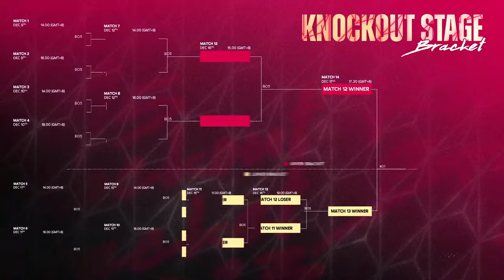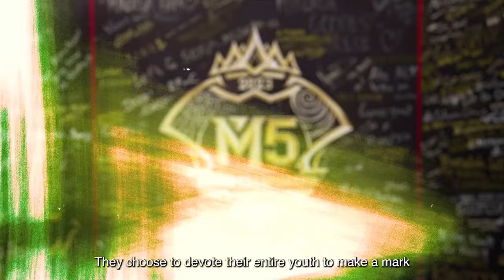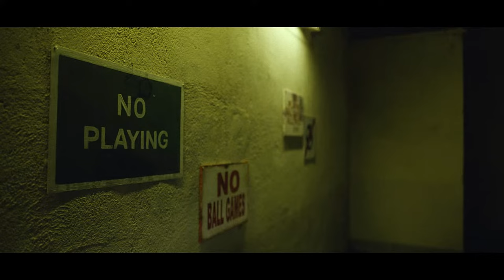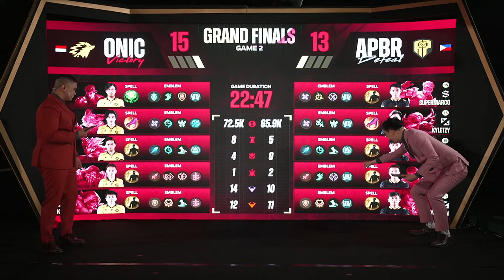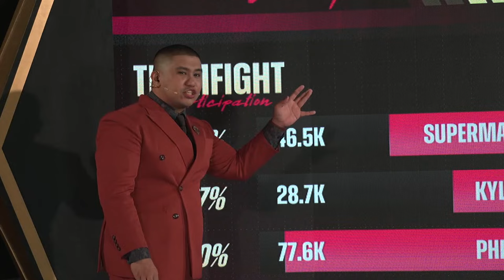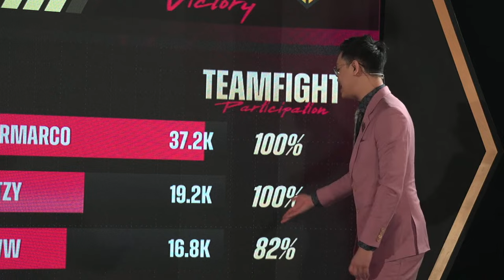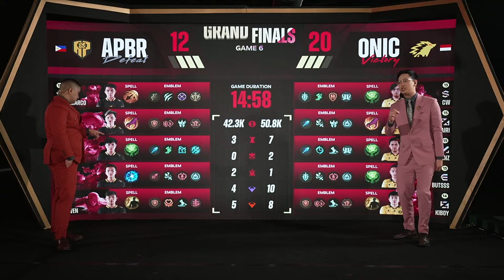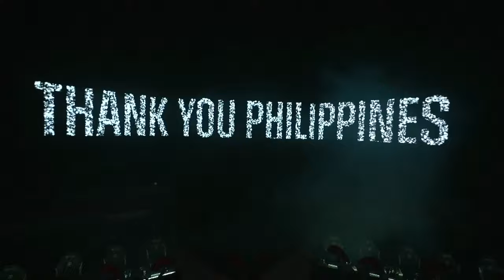LIVE | GRAND FINALS | M5 World Championship | (ENG)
🏆 It's the moment you've all been waiting for. The Grand Finals of the M5 World Championship!

🏆 The World Stage is set for the TWO best teams to play a grueling best of seven to claim the title.

🏆 Who will be crowned CHAMPIONS of the M5?